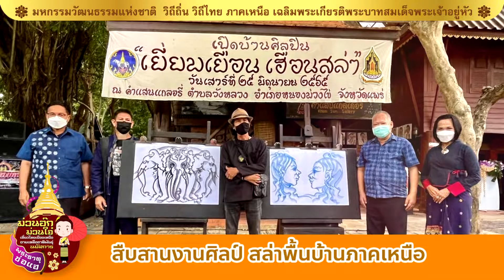วิถีถิ่น วิถีไทย ม่วนอ๊ก ม่วนใจ๊ เที่ยวไทยเมืองเหนือ งามเหลือชาติพันธุ์ นมัสการพระธาตุช่อแฮ